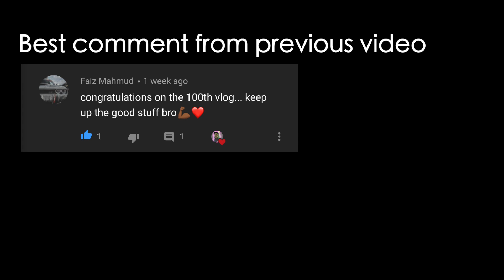PRANK CALLING PEOPLE AND WASTING THEIR TIME || Bonus clips at the end!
Hey guys sorry it's been long but more videos are coming and I hope you enjoy this pranking calling people and wasting their time.

Like and we will reacting to his tik tok and maybe yours.